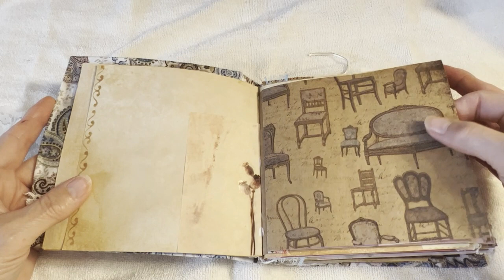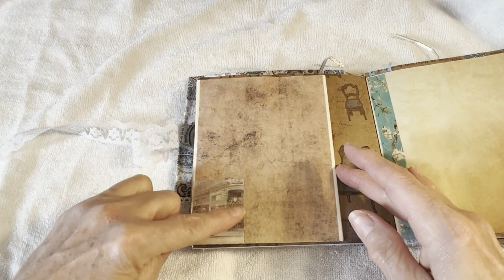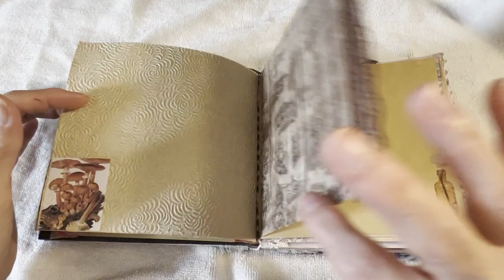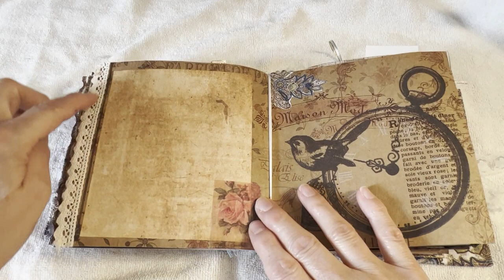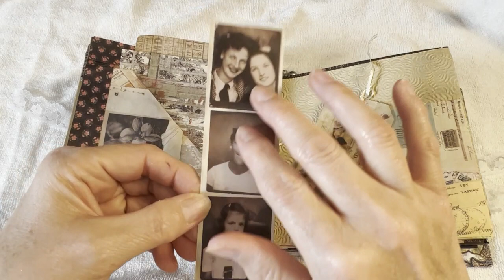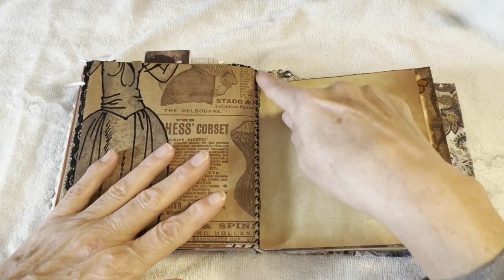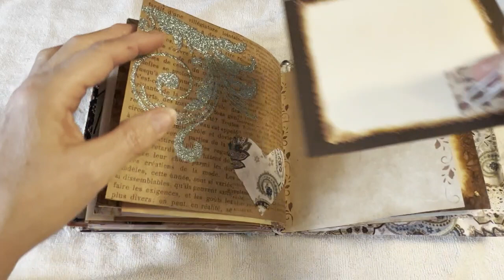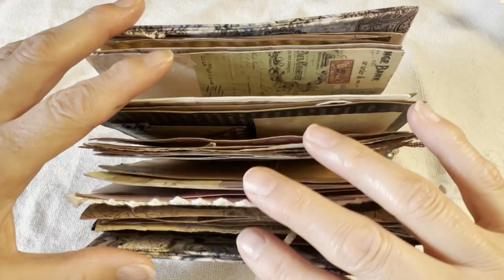ASMR Very Tingly look through Junk Journal Temptation!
Lets check out this new Junk Journal ** Temptation! We will go page by tingly page ... so many triggers and tingles !! The Love and Support of my SuperFam .. is what makes this channel great !  So happy to have u in my life !!  Love u!
❤️Write me @
SuperFly/Christine
32754
💜💜💜 Please click the link to help my Husband in his Pancreatic Cancer Journey Thank you so much !